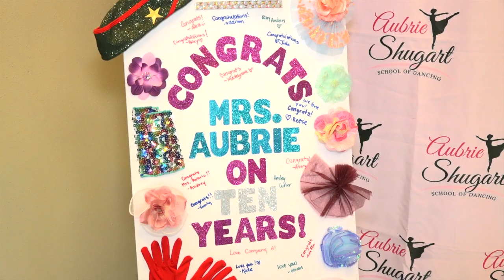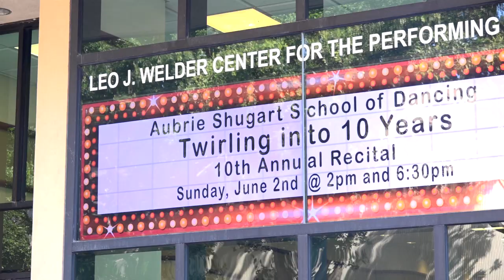Aubrie Shugart School of Dancing, Twirling Into 10 Years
Opening Sequence.  June 2, 2024 at Leo J Welder Center